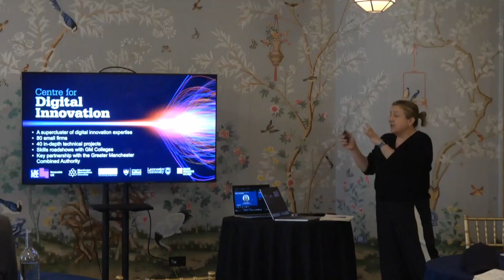BAM Development Programme for Leaders of Engagement (DPLoE) 2023-2024